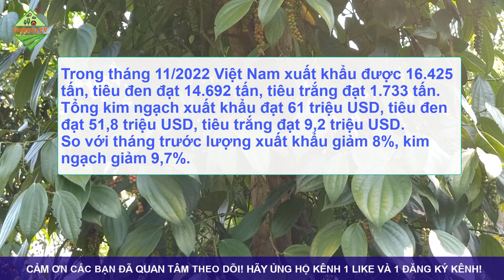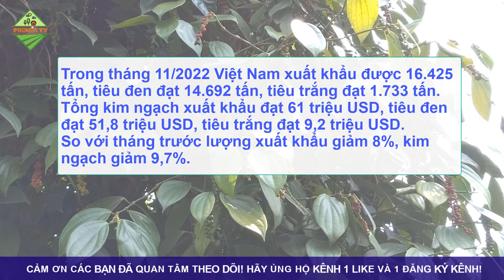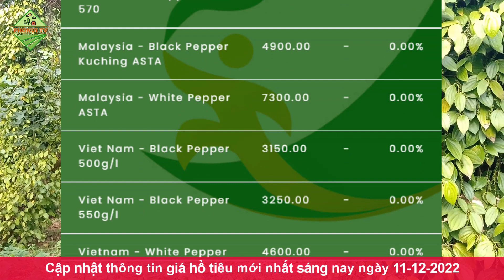Giá hồ tiêu hôm nay ngày 11/12/2022|Không biến động nhiều ở các địa phương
© Copyright by PhoNui TV ☞ Do not Reup